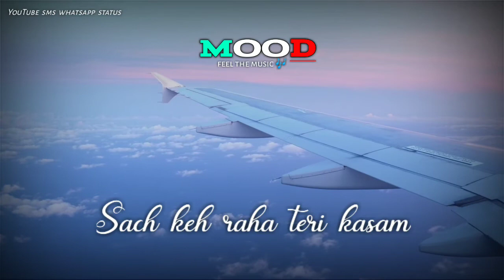Baat Dil Ki Nazron Ne Ki |New Hindi Sad Song Status|New Hindi love songs WhatsApp status